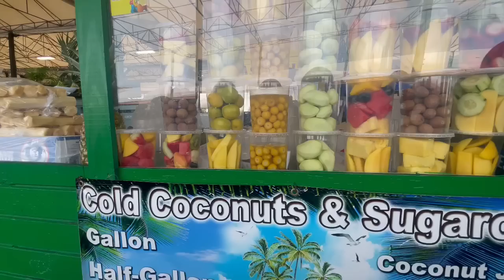Florida Life Shopping At Swap Shop (Guyana fruits/ Birds/ Clothing) Making Dhal & Roti